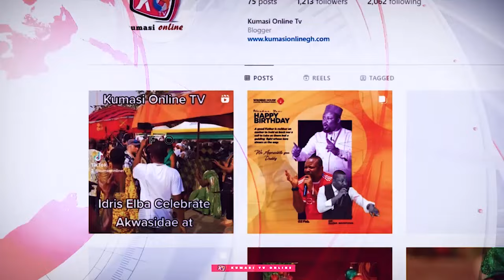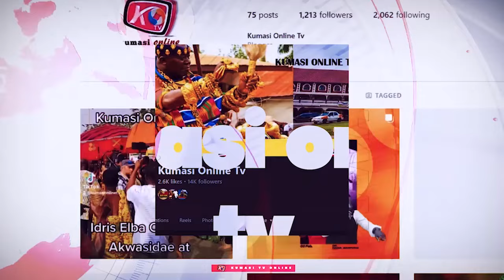GHANAFOƆ ƐMAA: Listening To What The Prophet Nana Kwarteng Amanfo Saying...??